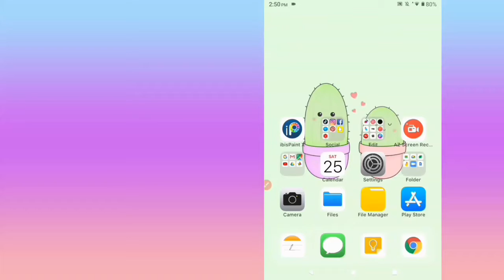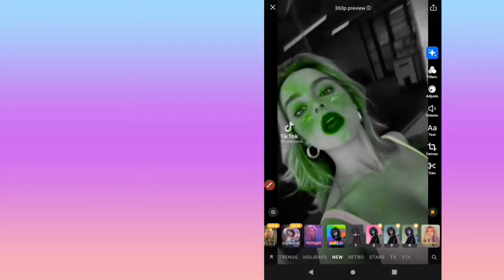Colouring tutorial for fanpages 🌈💐